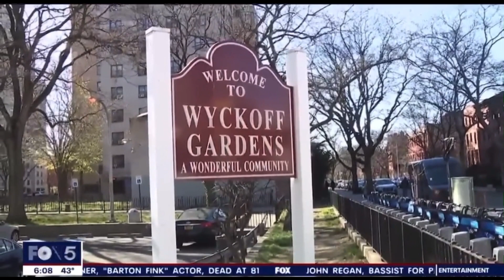Judgment Run Down As Waters….